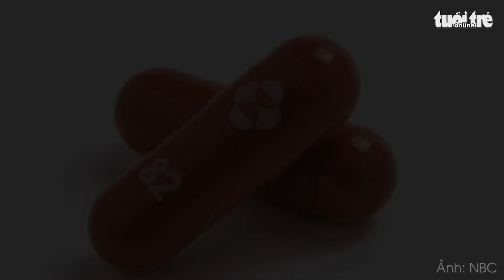Pfizer thử nghiệm thuốc uống ngăn nguy cơ mắc COVID-19 sau khi phơi nhiễm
Hãng dược Pfizer của Mỹ bắt đầu thử nghiệm một loại thuốc uống có khả năng ngăn nguy cơ mắc COVID-19 sau khi phơi nhiễm với virus SARS-CoV-2.